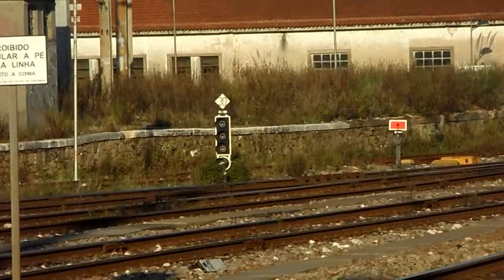Marcha de encaminhamento para Contumil da 1907 com a 1904 a reboque Devesas 05Dez14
O bom ruído francês já quase de velhos tempos...
A 1904 aparentou estar "off".